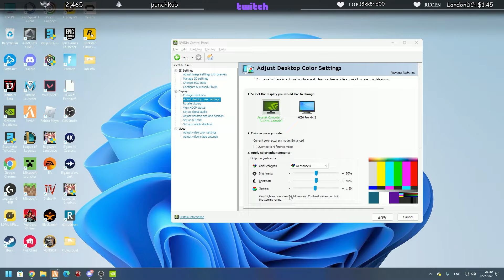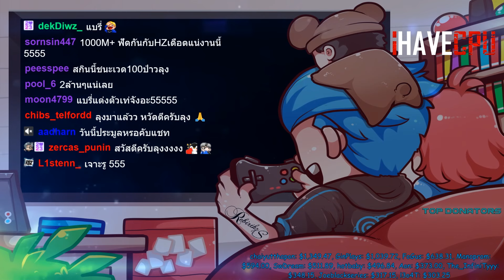ลุงแม็คลองสกินไม้พลูใหม่!! กดใช้เปลี่ยน สกินมีเอฟเฟกเท่จัด | GTAV | EP.908